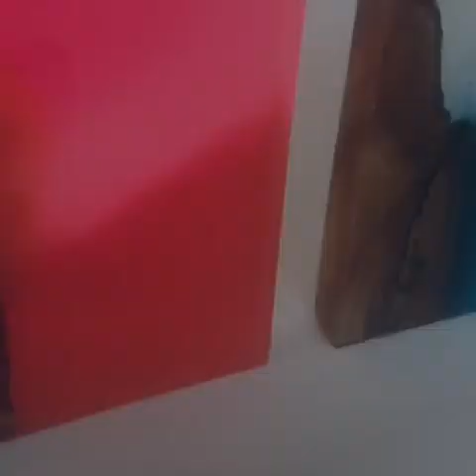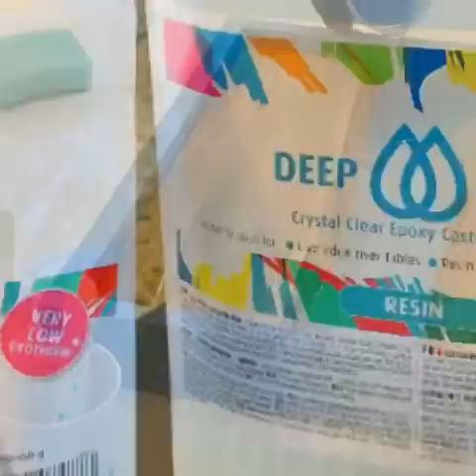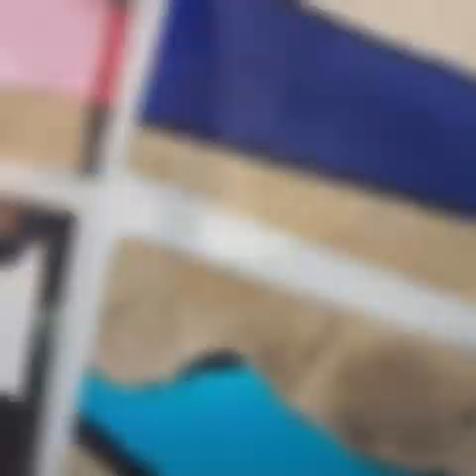Wie entsteht ein Harztisch/rivertable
Design und Handwerk in Perfektion - Impressionen eines Workshops